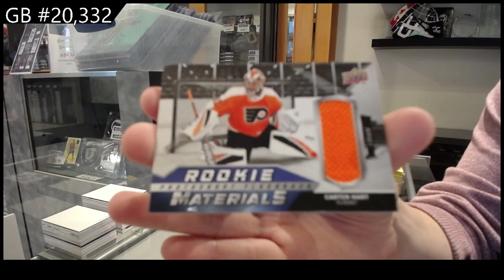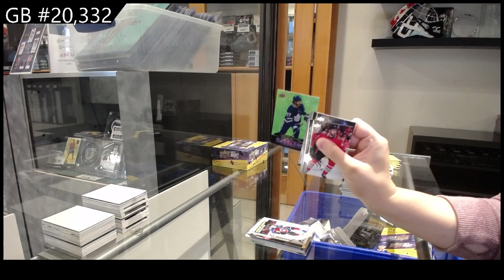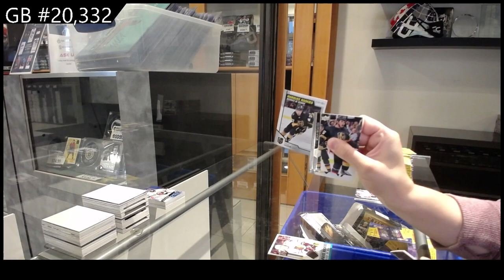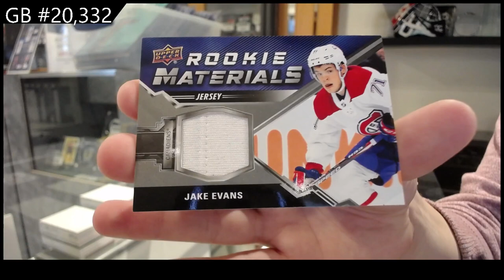20-21 Upper Deck Series 2 Hockey Retail 2 Box Break - C&C GB #20,332